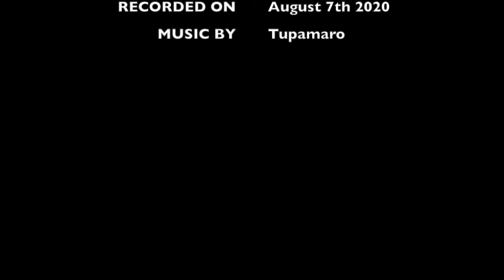MEET a Mathematician! - Raegan Higgins